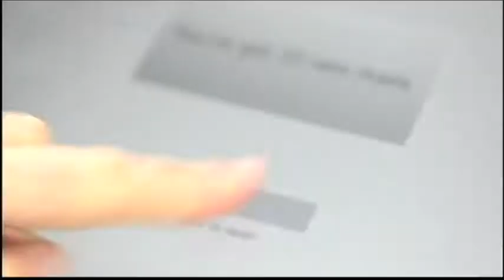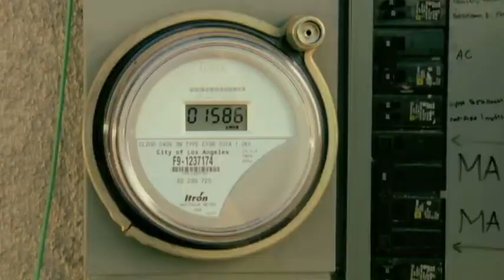Lenore Smith Editing Reel